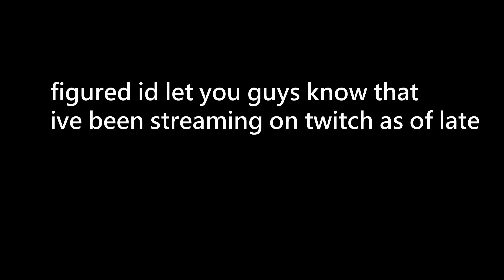Wrap Music - destiny 2 montage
d2 clips from the past couple weeks